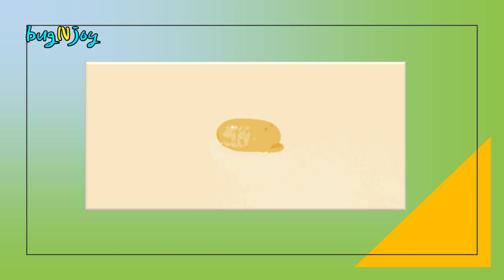[생태영상동화] 기생곤충의 세계(네발나비 2부) : 그대 나비야, 햇살과 바람과 이슬과 는개, 달빛과 별빛을 흔들어 허공에 날리면 나풀, 하고 나는 것이 그대인줄 나는 안다.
기생한 알의 주인공이 나왔다.
우연인지는 모르겠지만 번데기는 마른 나뭇잎을 닮았다.
그러나 천적의 눈을 피하지는 못했다.
번데기는 낙엽처럼 사그라지고 나뭇가지에 움이 돋듯이 애벌레가 나온다.
시간이 멈춘 번데기에서 자꾸 나비가 떠오른다.

그대 나비야,
햇살과 바람과 이슬과 는개
달빛과 별빛을 손으로 감싸고 흔들어 허공에 날리면
나풀, 하고 나는 것이 그대인줄 나는 안다.

네가 정물처럼 앉았다 간 자리에
빨간 바람이 와서 빈자리를 메우면 그대가 보이듯이
오늘은 노란 애벌레가 바람이구나.

단풍 든 나뭇잎이 한 계절 쓰고 남은 햇빛이 이만큼이라고 내밀듯이
그대 생애 끝 빛바랜 껍데기가 단풍 같구나.

애벌레의 주인공은 기생파리였다.
네발나비 번데기를 기생하는 천적은
기생벌과 기생파리였다.
기생벌은 날개를 편 채 나오지만 기생파리는 날개를 접고 나온다.
파리가 날개를 펴는 모습도 이채롭다.